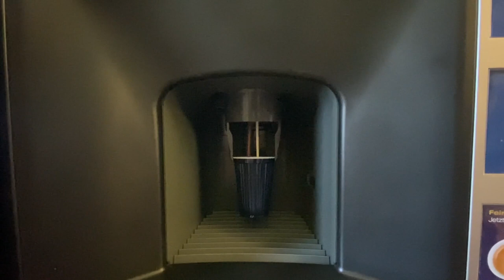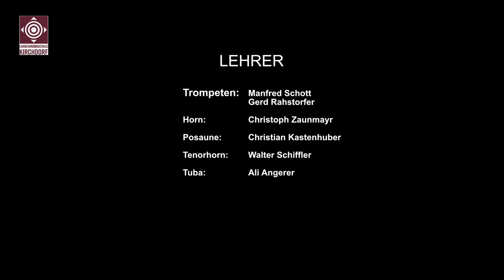Blechblasinstrumente Landesmusikschule Kirchdorf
Trompete, Jazztrompete, Waldhorn, Tenorhorn, Posaune, Tuba